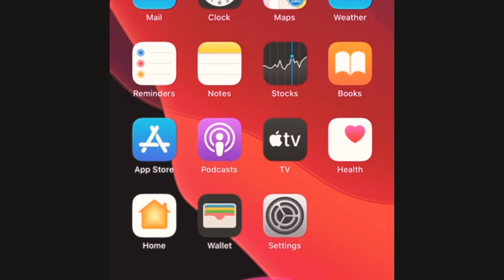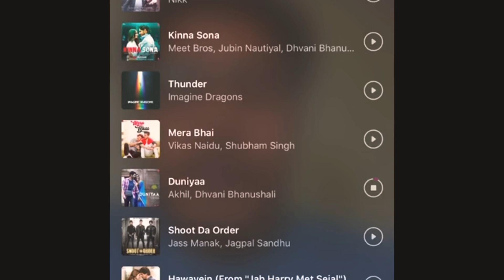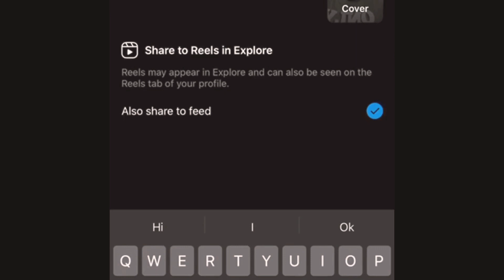How to Use Instagram Reels ||Instagram ने ली Tiktok की जगह || Instagram reel features in India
Insta ने ली Tiktok की जगह || Instagram reel features || Instagram reels से कैसे वीडियो बनाये
Instagram confirms its TikTok rival, Reels, will launch in the US in early August
Instagram Reels: How to Create TikTok-Style Videos
How to create and post Instagram Reels